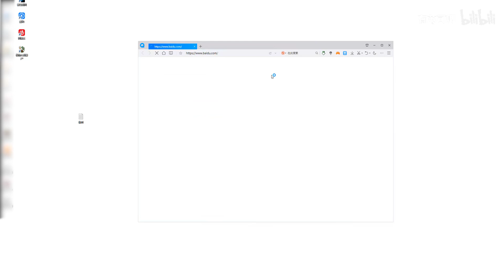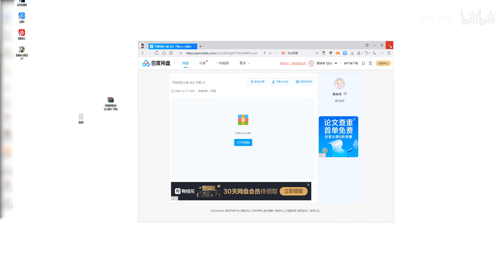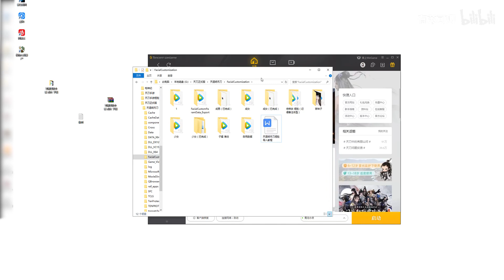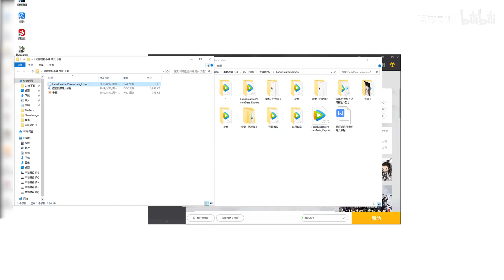天涯明月刀OL 捏脸导入教程视频 天刀OL 有苏可卿